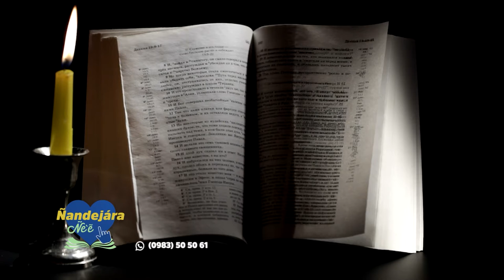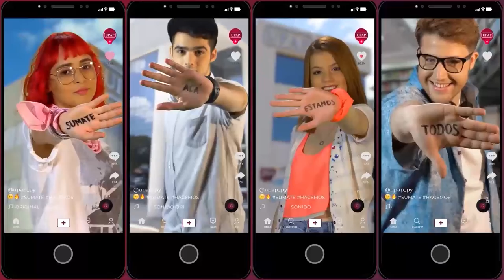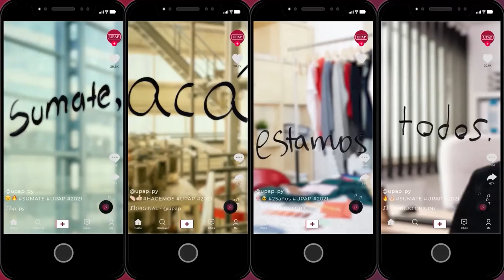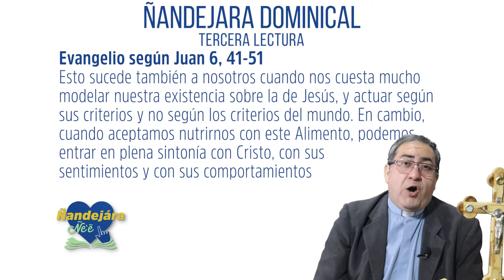Ñandejara Dominical - (08-08-2021)